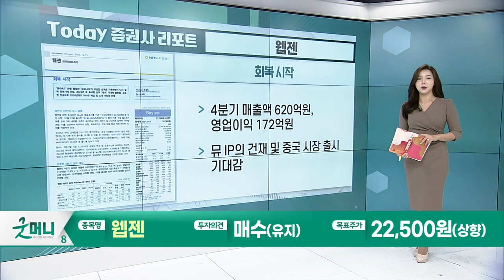웹젠(069080)... 회복 시작 / 티엘비(356860)... 수익성 회복은 2024년, 확대는 2025년 전망_Today 증권사 리포트 (20231215)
웹젠(069080)
- 4분기 매출액 620억원, 영업이익 172억원
- 뮤 IP의 건재 및 중국 시장 출시 기대감

티엘비(356860): 수익성 회복은 2024년, 확대는 2025년 전망
- AI 환경 확대로 서버에서 데이터 처리 용량 증가
- 영업이익은 4Q23 흑자전환, 2024년은 239%(yoy)